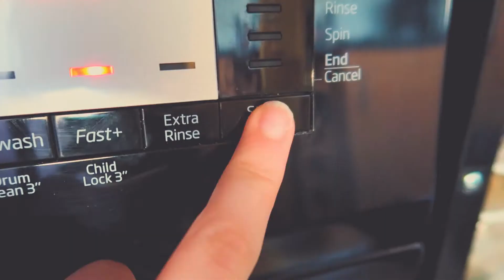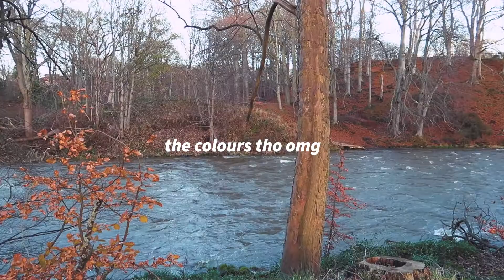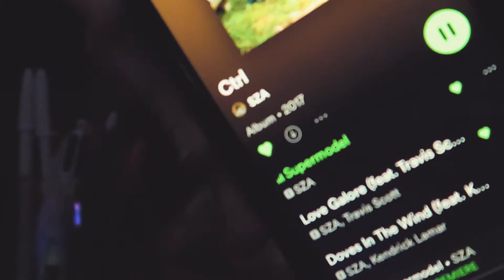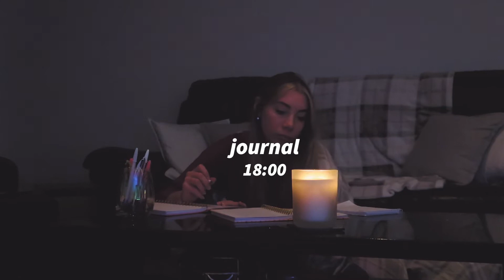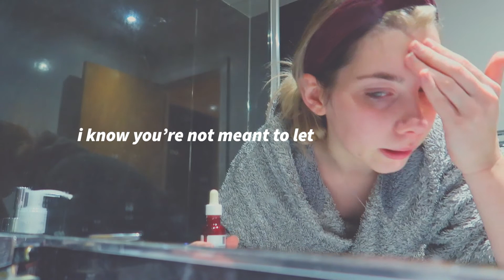getting back on track | sunday reset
Sunday resets are my favourite! Today I share my favourite ways to get back on track ready for Monday, I also talk about Sunday anxieties / scaries and how journaling helped me change my mindset.

Chapters:
0:00 hi
0:04 weekend vlog
0:18 back to normality
1:12 cleaning
2:26 walk
3:51 edit
4:39 setting the vibe
6:16 sunday scaries
9:12 blank slate
10:10 channels?

Mission Statement:
The After Work Channel aims to spread awareness of self-development, productivity and financial literacy. I believe in breaking down societal education barriers! Because it is important to provide information to everyone, about how to become the best version of themselves.

440